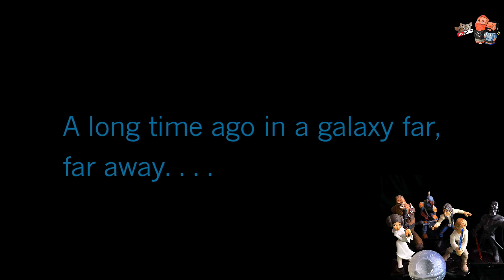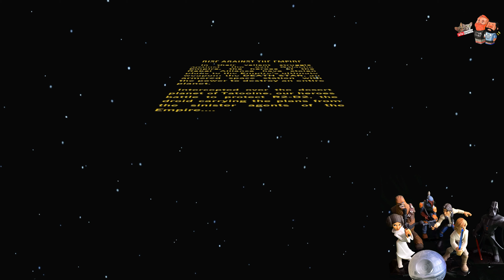Disney infinity part 15: Star Wars Rise Against The Empire play-set short demo game play